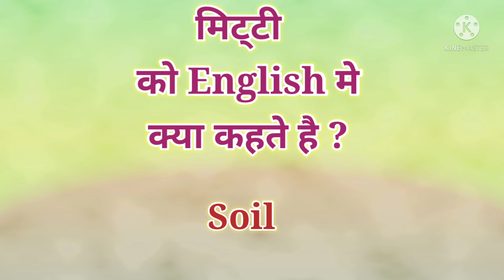मिट्‌टी को इंग्लिश में क्या कहते है ?| Mitti ko English mein kya Kahate Hain ?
Hello Everyone...

In this video, you will learn the english word of mitti.